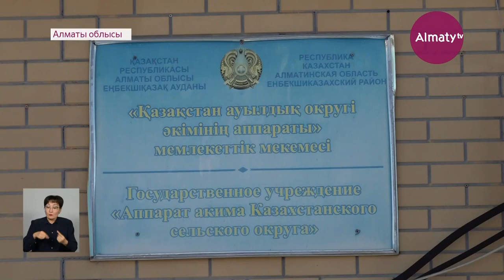Алматы облысында кәсіпкер 8 жыл бойы көпбалалы ананың жәрдемақысын «жеп» келген